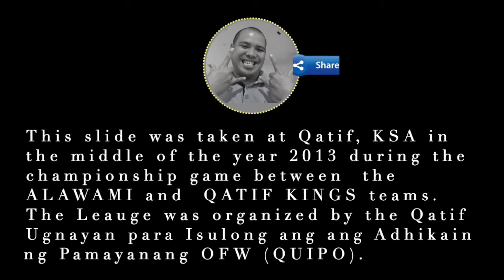Simpleng Pamumuhay l Memories Bring Back Memory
BASKETBALL is a part of our weekly routine during our OFW days at Qatif, Saudi Arabia. Lot of pu kababayan were gatheres every thursday and friday at Al Taraji sport club to enjoy their weekend by playing Basketball